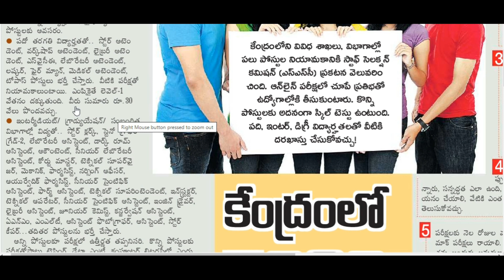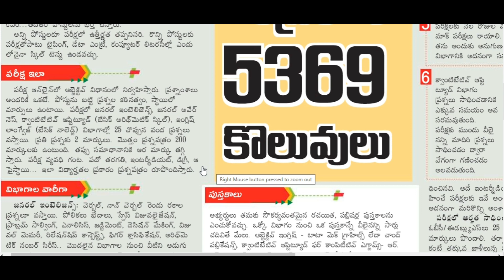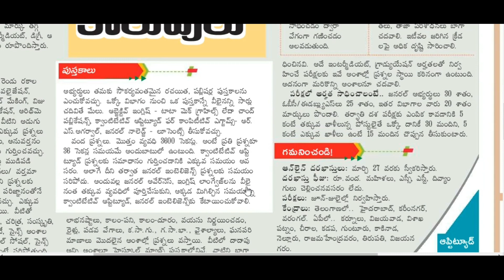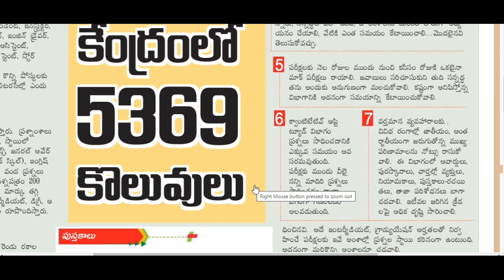staff selection commission jobs2023||ssc jobs recruitment 2023@Antharnetra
staff selection commission jobs2023||ssc jobs recruitment 2023 ||ssc job notification 2023||ssc job vacancies details|| staff selection commission job recruitment 2023||staff selection commission job notification 2023